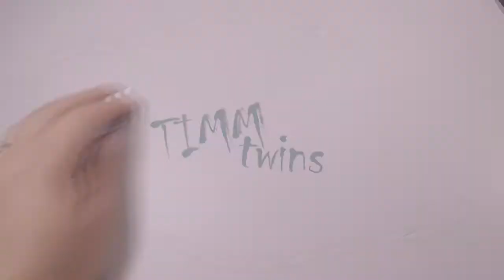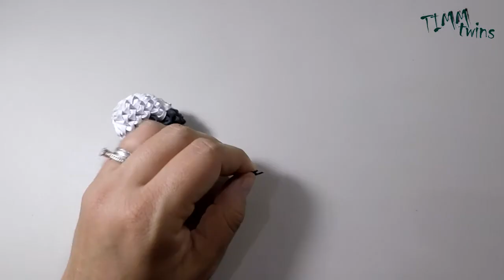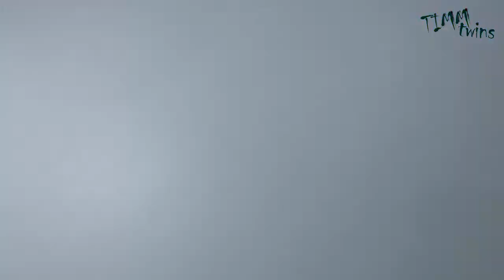Oveja Origami 3D / Timm Twins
Hola que tal, en este video te voy a enseñar como hacer una oveja en Origami 3D, es muy fácil de hacer.

Me ayudarías mucho dándole Like y Compartiendo nuestros videos.

Cualquier duda o sugerencia házmelo saber en los comentarios.